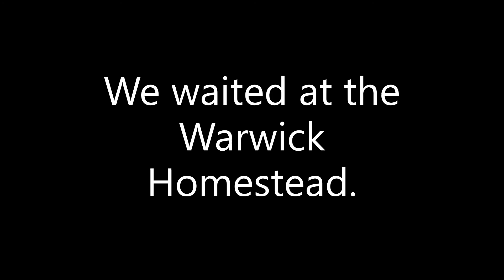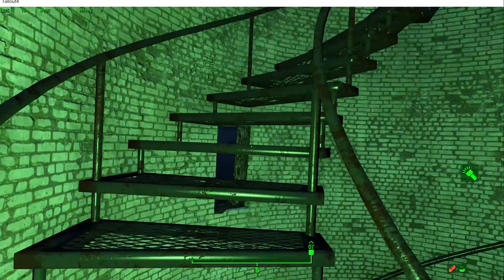Fallout 4 Commonwealth Responders The Big Arrival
This is part of the Commonwealth Responders mod, the quest is "The Big Arrival.